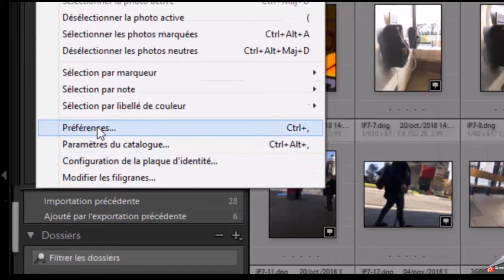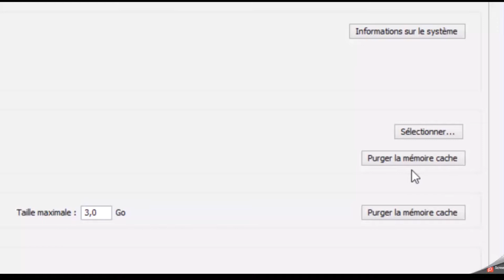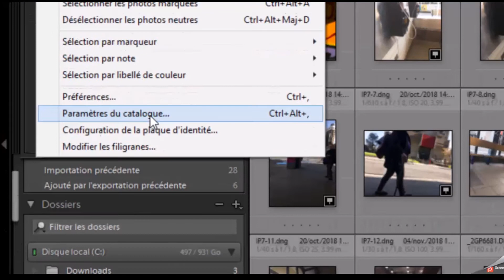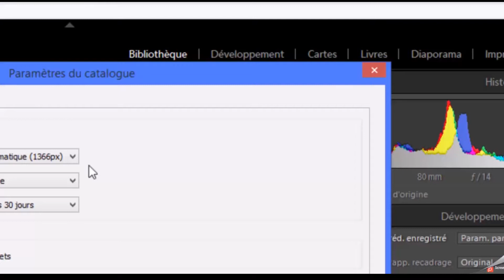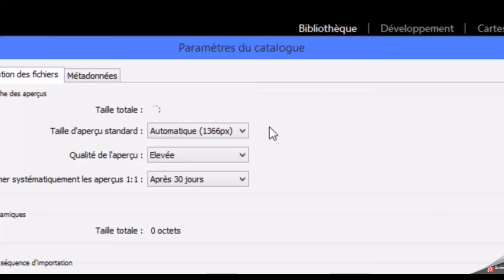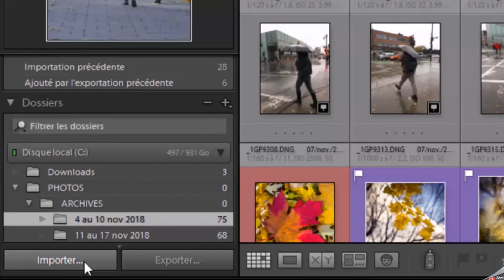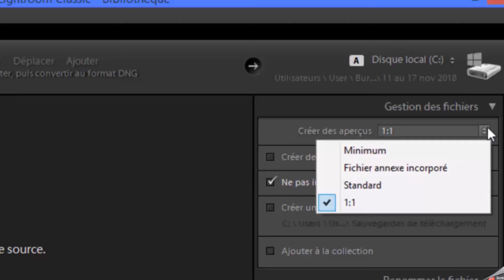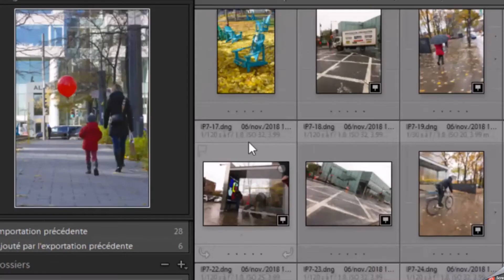Comment rendre Lightroom plus rapide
Dans ce court tutoriel, je vous montre quelques trucs pour rendre Lightroom plus rapide.